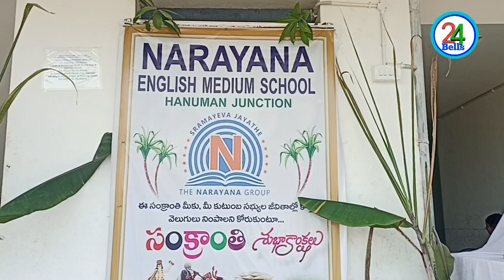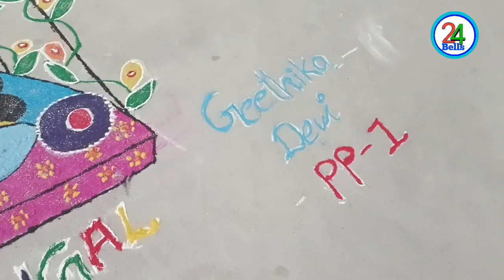నారాయణ స్కూల్లో మారుమ్రోగిన సంక్రాంతి సంబరాలుhanumanjunction